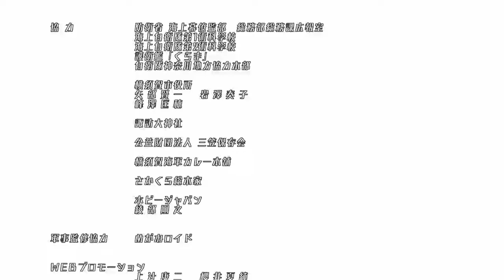hsf op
Description